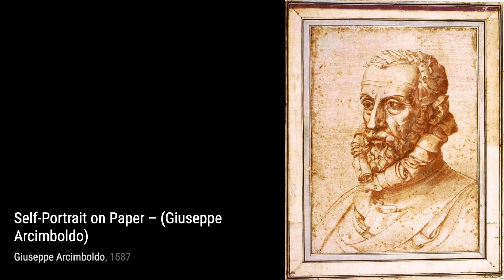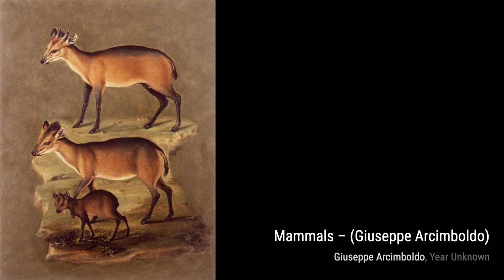167 Drawings and Paintings by Giuseppe Arcimboldo: A Stunning Collection (HD)(Part 7)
Giuseppe Arcimboldo was an Italian painter best known for creating imaginative portrait heads made entirely……